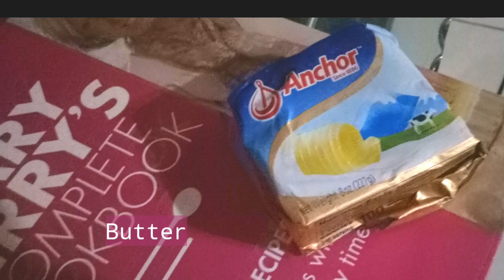Ultimately Cheesy Baked Macaroni